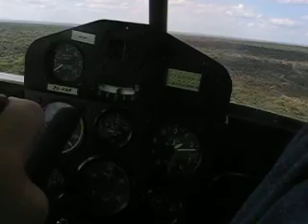Landing a microlight in Kruger, South Africa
This was me in the passenger seat of a 2 seater microlight, landing after an hour of Safari